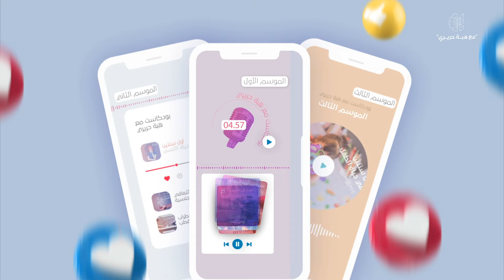فيديو ترويجي احتفالية إطلاق بودكاست د هبة حريري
من أعمالنا .. الفيديو الترويجي لإحتفالية إطلاق بودكاست الأكاديمية والمعالجة النفسية د. هبة جمال حريري
إذا كنت تتطلع إلى إنشاء فيديو ترويجي لعملك، لاتتردد بالتواصل معنا.
MAEN NASSAN